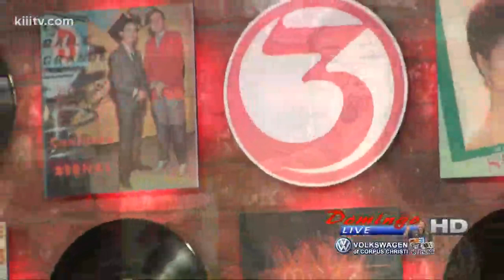Krystal Diaz "Adios Amor"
Krystal Diaz performing "Adios Amor" on Domingo Live!